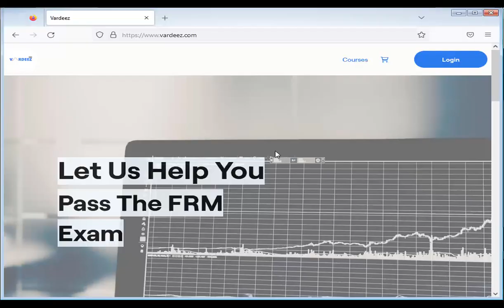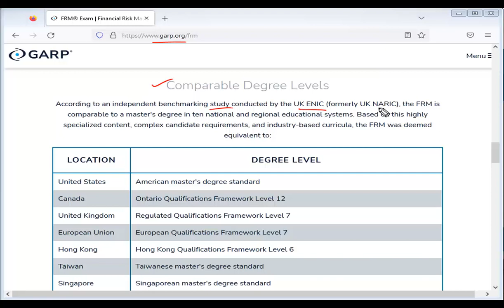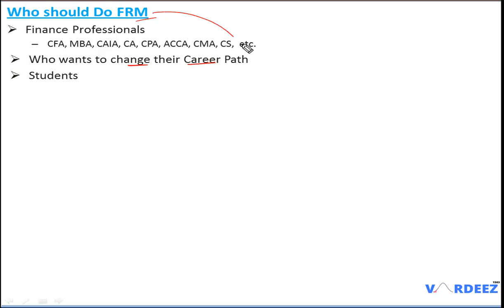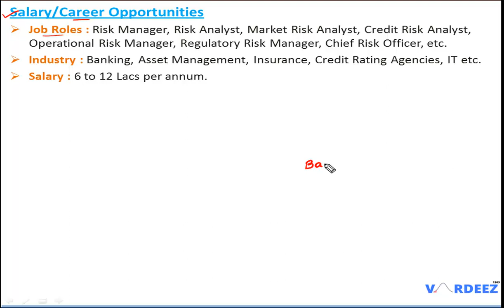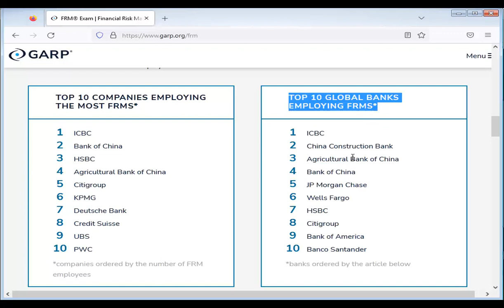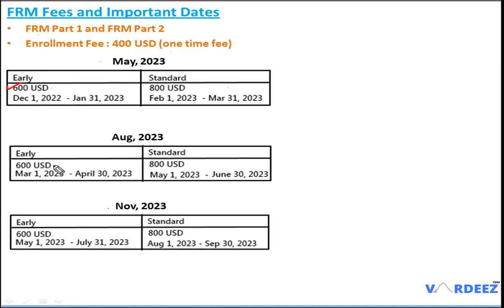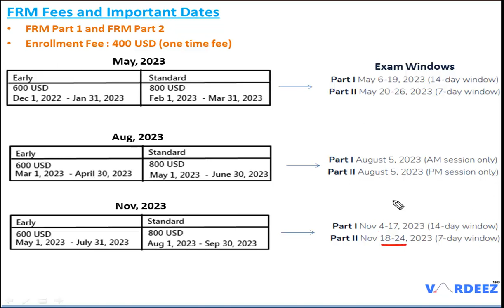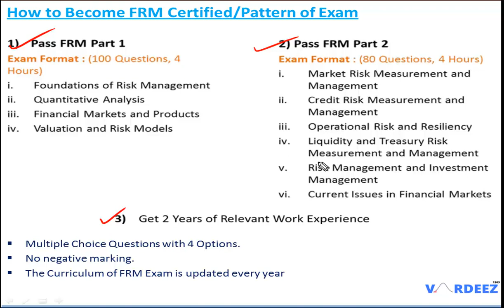All About FRM 2023 | All you need to know about FRM 2023 Certification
Welcome to All About FRM 2023 | All you need to know about FRM 2023 Certification

In this video, we will discuss All About FRM, 2023. We will talk about these following things :
1) What is FRM
2) Benefits of FRM
3) Who should do FRM
4) Eligibility of FRM
5) Salary or Career Opportunites of FRM
6) FRM Fees
7) FRM Important Exam Dates
8) FRM Exam Pattern
9) How to become FRM Certified.

frm exam part 1
frm part 2
frm 2023
frm vardeez